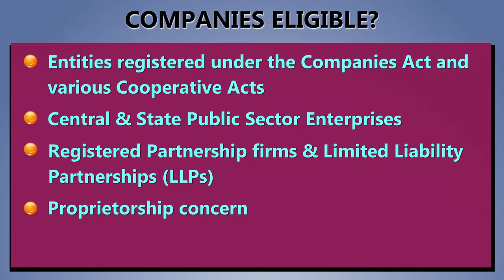What type of entities are eligible for registration under NPS Corporate Model